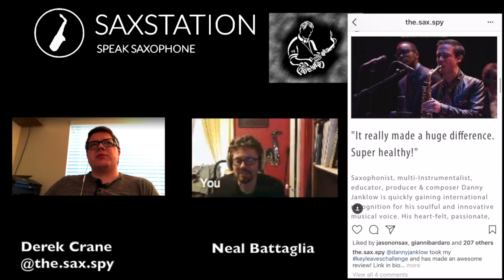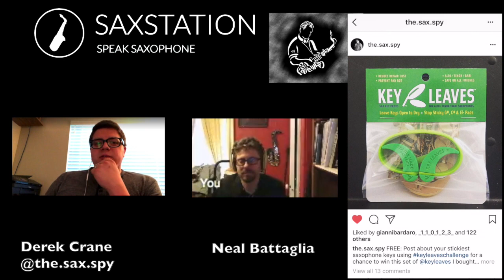Sax Station Interview: Derek Crane (The Sax Spy)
Interviewed Derek Crane, aka The Sax Spy. Check him out on IG.

We talk about recording, playing other woodwind instruments, how he approached practice at different times, and some projects he has including the custom wooden saxophone endplugs.